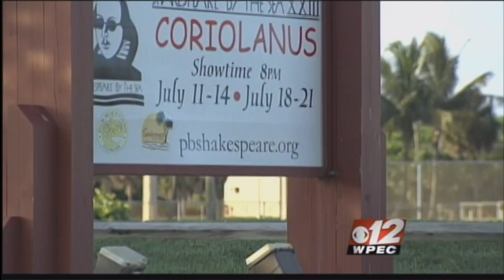SHAKESPEARE by the SEA: Coriolanus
Shakespeare by the Sea featured on CBS12.